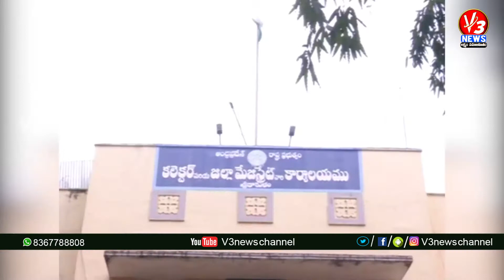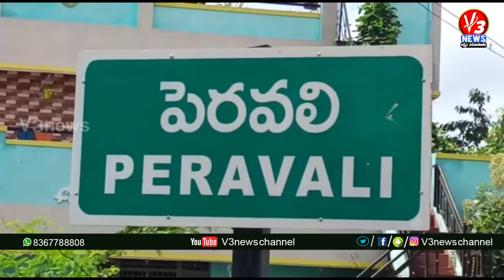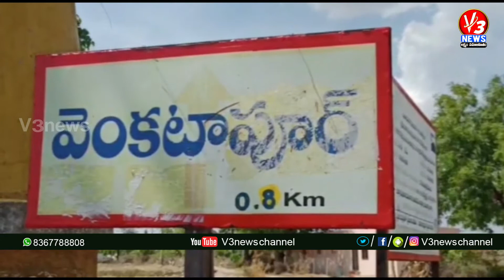7 AM BULLETIN || 09-06-2021|| V3 News Live